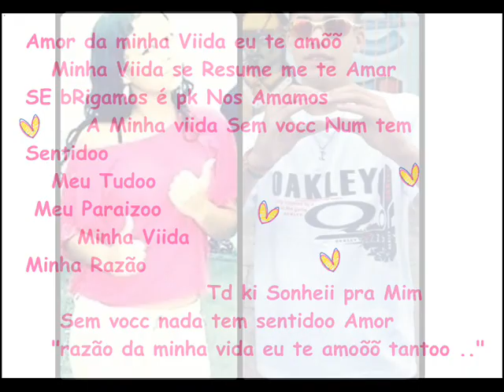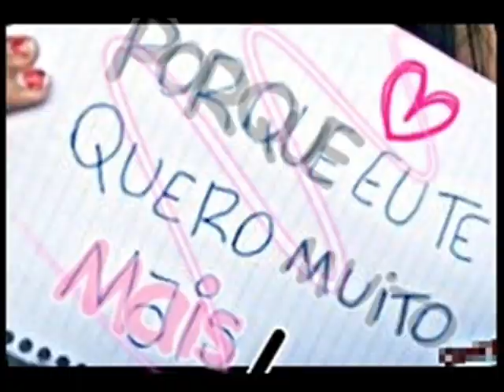ELVIIS TE AMÕÕ